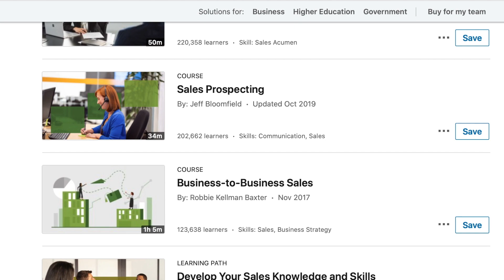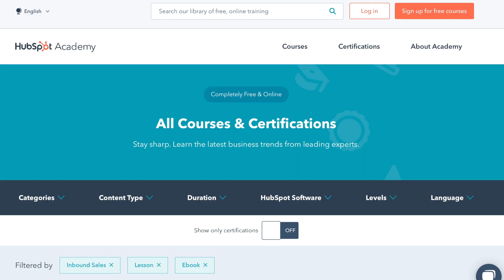Ask A Sales VP | The Best Sales Advice I’ve Ever Received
"The good news is there's no shortage of sales books, sales websites, YouTube videos."

Wanna know a secret? Watch today's video to learn the BEST sales advice ever given ‼️